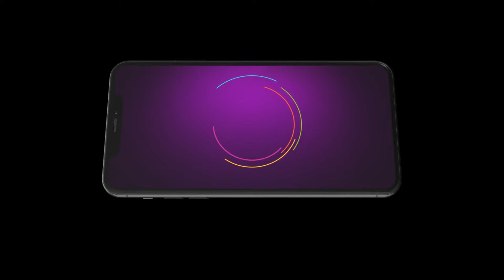Jagriti | Ep - 15 | Sep 30, 2024 | Best Scene 1 | Zee TV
Mangala stops Bindi from helping Jagriti. Kachori saves Jagriti from a snake. Jagriti cages the birds again and makes a promise to them. As per the condition, Nanda is forced to release Jagriti.